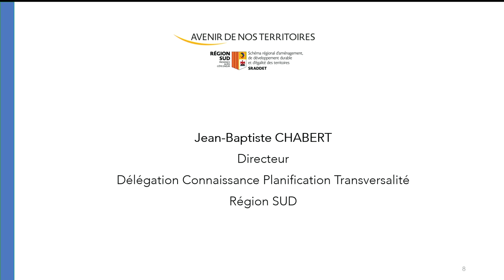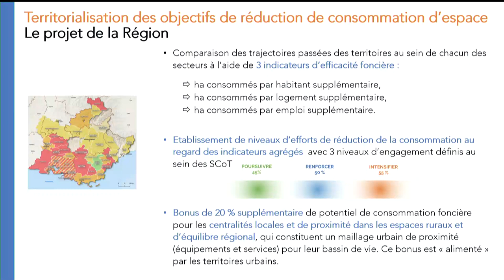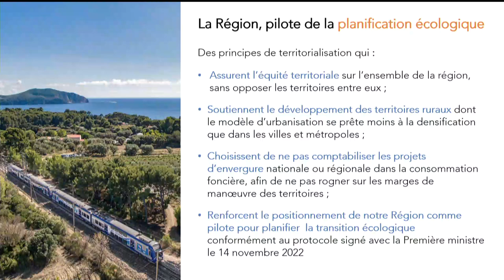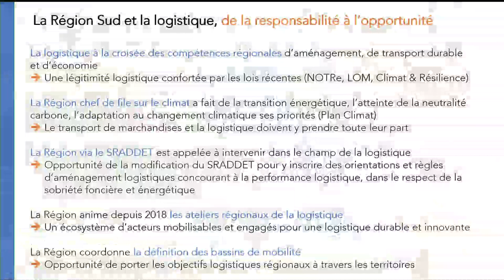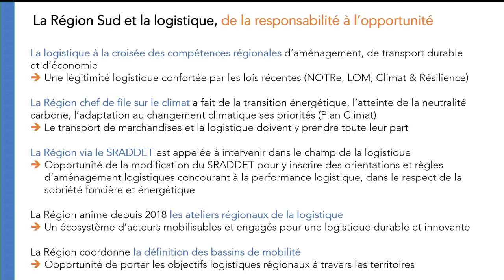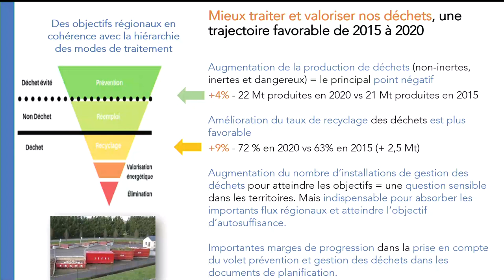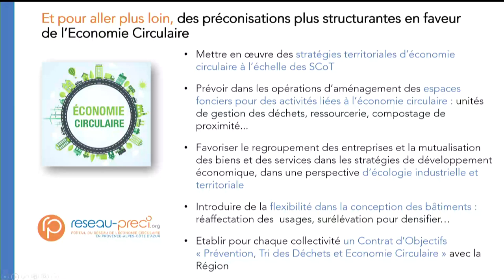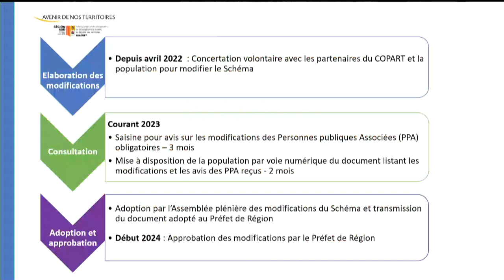Journée régionale Avenir et Connaissance du territoire (matinée) - 01/12/2022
La Journée régionale Avenir et Connaissance du territoire s'est tenue le jeudi 1er décembre 2022 à Marseille, sur le thème "Observer et planifier, comment relever le défi de la sobriété foncière ?"
Ce replay correspond à la matinée consacrée à la Conférence "Avenir de nos territoires" au cours de laquelle ont été présentés les modifications sur SRADDET et ont été remis les Prix "Avenir de nos territoires"